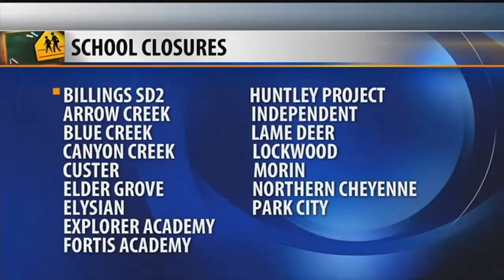Billings schools snow day